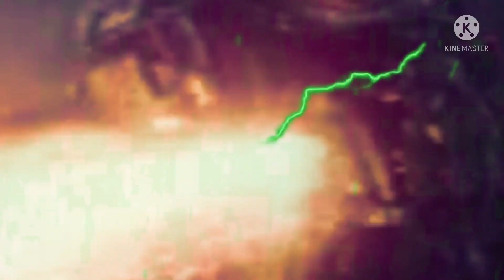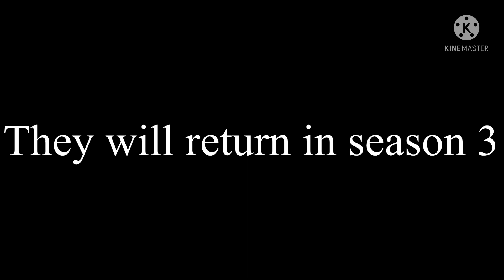Godzilla vs monkey vs King Kong vs Godzilla vs Godzilla vs kong vs ultima vs shin part 15 (finale)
Here are the people who made these animations